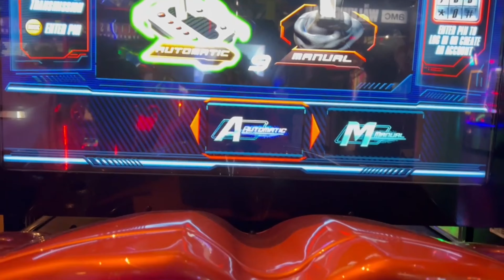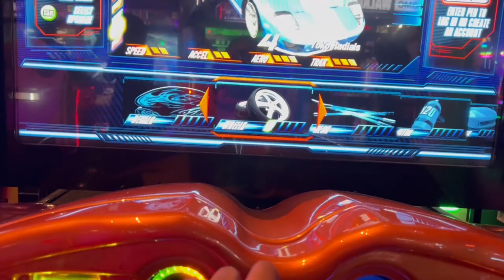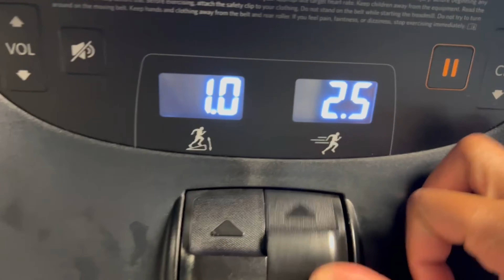KICKING OFF SPRING BREAK WEEKEND: Main Event + Gym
Wasssup gang! I hope y’all enjoyed this video. More bangers to come trust me.

SOCIAL MEDIA 🤘🏾
Depop:@everybodyluvfefe